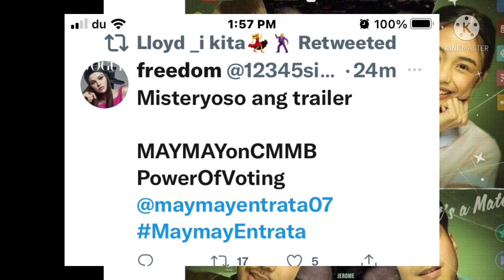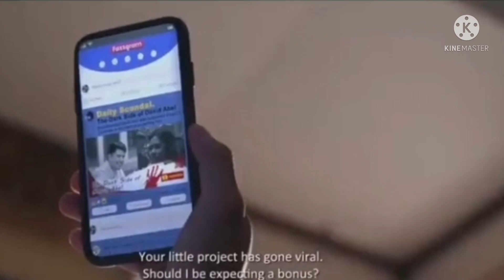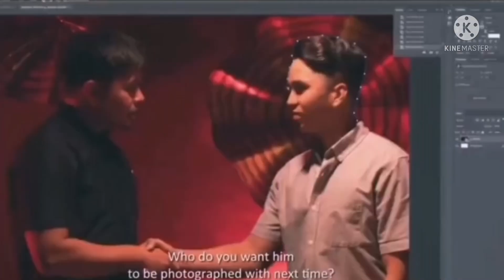Meet the Lurker Maymay Entrata sa Click Like and Share soon na talaga kasi heto na ang trailer